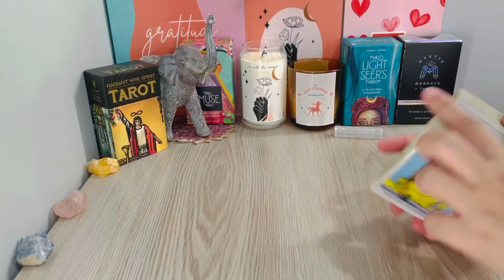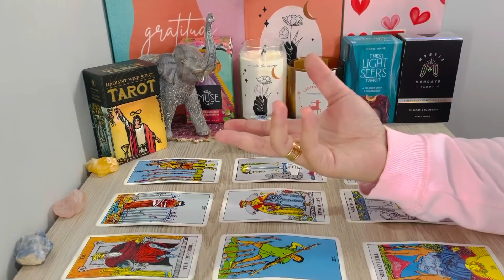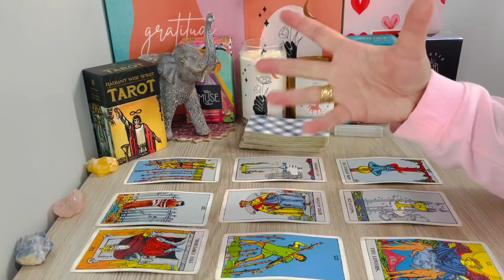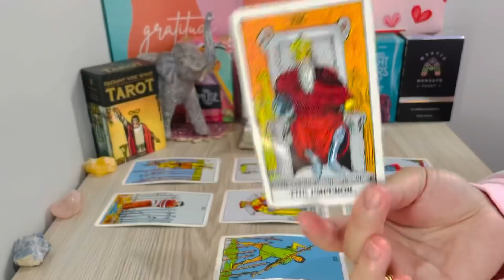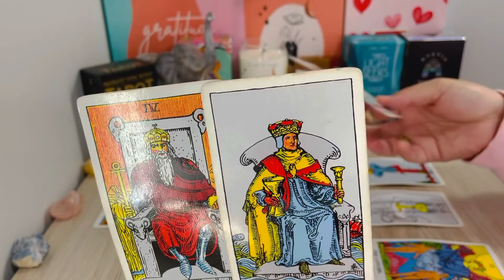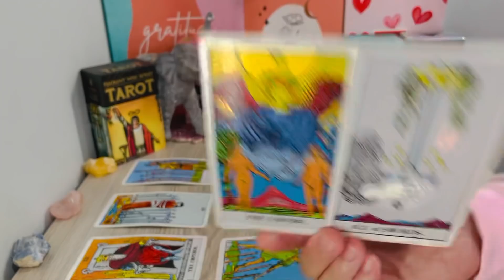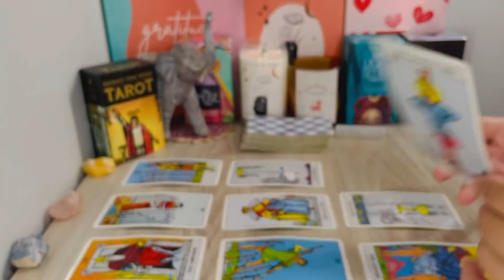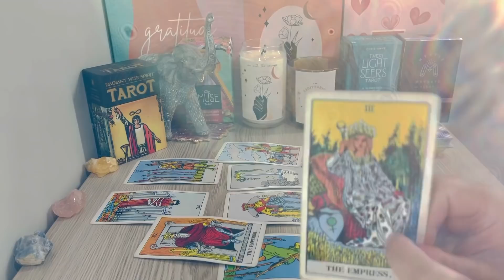TAURUS, "Whooahh! This Time It's Going To Work For You Taurus! A Level Up." FEB 1ST-7TH